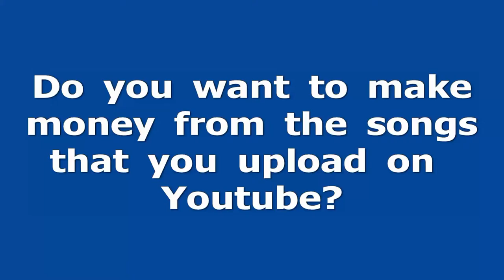Would you like to make money from your music on Youtube?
That was the question that led me to this website called TuneCore, which is a company that let's you make money from your songs or other video content that is uploaded on Youtube. So, I looked into it and thought it was such a great service that I would share it with you today: